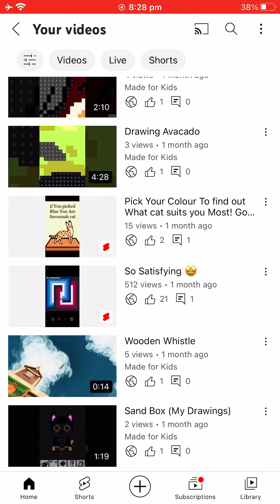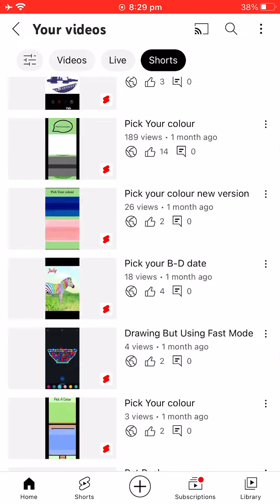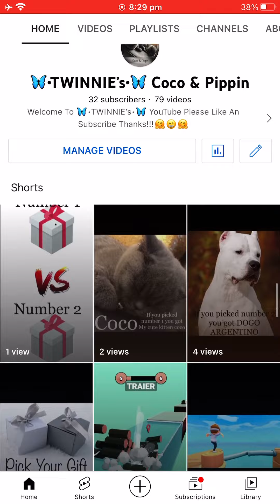( NeW ) ToUr Of My YoUTUbE ChAnEl